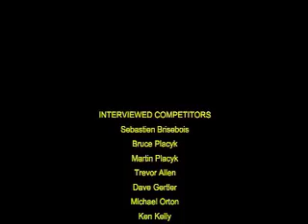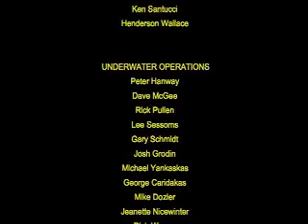Ninth International Submarine Races, Part 6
Short movie about the ninth international submarine races held in Carderock, Maryland. These are human powered submarines built by students and independent hobbyists.

Part 6 is a wrap-up by Claude Brancart, the head judge, and credits.